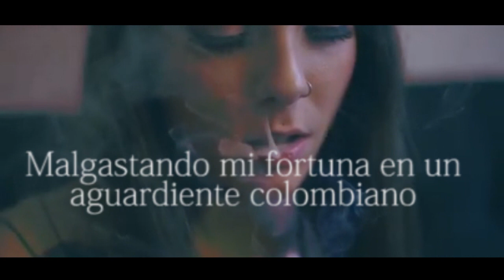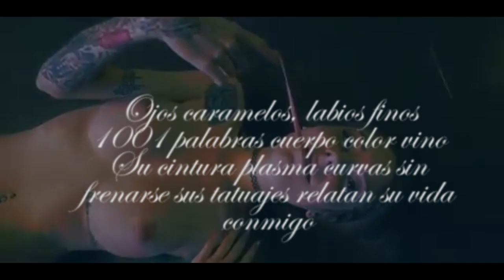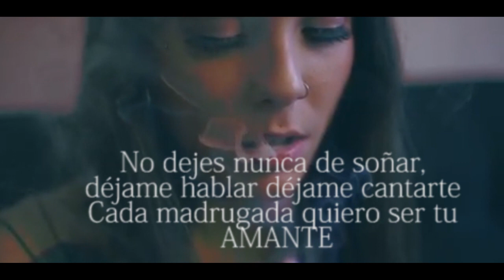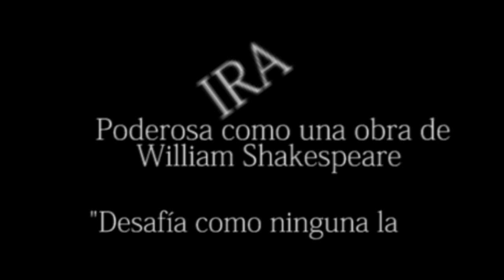KILER SKULL - 1001 palabras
Track produced by Arthur McArthur AND KFW PRODUCCIONES
LINK DE

False Alarm (Official Video)
Taken from the new album Starboy
Directed by Ilya Naishuller
Produced by Clarissa Troop
For Mirror Films / Great Guns

rap beef
rap battle beat
rap beat with hook
rap battle 2017
rap battle music
rap beats slow
rap battle roblox
rap battle kids
rap beats free
rap beat 2017
rap city
rap clean
rap critic
rap christmas music
rap cristiano
rap challenges
rap christmas
rap country
rap cover
rap cypher
rap eminem
rap instrumental
rap it up
rap instrumentals 2018
rap instrumental with hook
rap it up 2017
rap instrumental 2017
rap instrumentals slow
rap instrumentals free
rap instrumentals sad
rap in the hood
rap jeffy
rap jazz
rap juice
rap jingle bells
rap january 2018
rap jt machinima
rap jams
rap jeffy 2
rap john cena
rap jan 2018
rap lyrics
rap love songs
rap live
rap lord
rap latino
rap love
rap life
rap lyrics clean
rap list
rap lines
rap parody
rap prank
rap piano
rap party
rapunzel
rap piano cover
rap pop
rap para mama
rap practice
rap remix
rap rock
rap radio
rap rat
rap rap
rap radar
rap radar nipsey
rap romantico
rap roast
rap radar mase
rap trap
rap type beat
rap to ex
rap town
rap triste
rap trap beat
rap track
rap tips
rap trap mix
rap to mom
rap up
rap up 2018
rap up 2013
rap up 2016
rapunzel catch fire
rap up 2017 skillz
rap us
rap up 2015
rap up skillz
rap videos
rap vines
rap viet
rap vevo
rap voice
rap vs rap
rap vocals
rap verses
rap violin
rap vlogs
rap xmas songs
rap x
rap xmas
rap x factor
rap xxl
rap x anime
rap xmas lights
rap xbox
rap xe
rap x rock